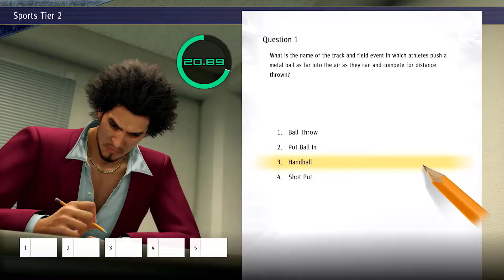Yakuza: Like a Dragon | The Quest Begins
Yakuza Yakuza: Like a Dragon
Yakuza: Like a Dragon's sprawling setting of Yokohama features a plethora of fun and hilarious distractions, including kart racing, batting cages, SEGA arcades, high-octane vocational school tests, and the ability to manage and grow your own company!